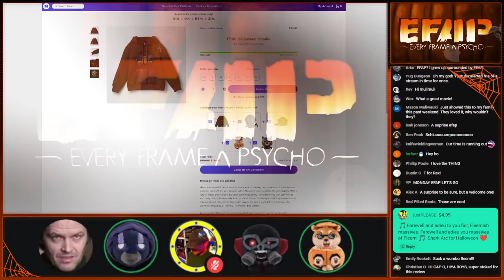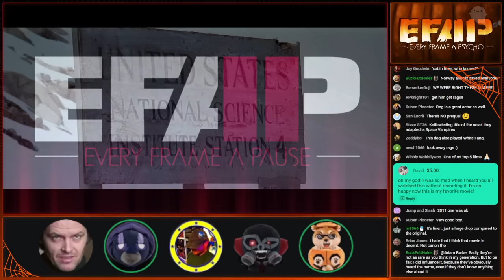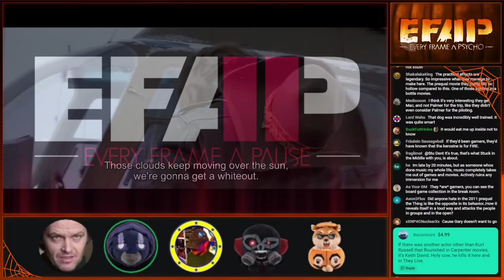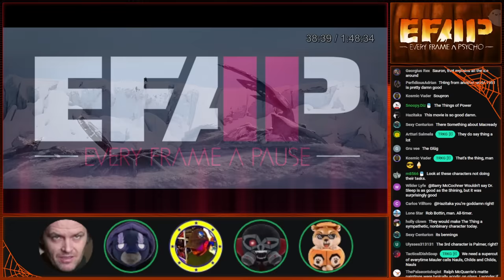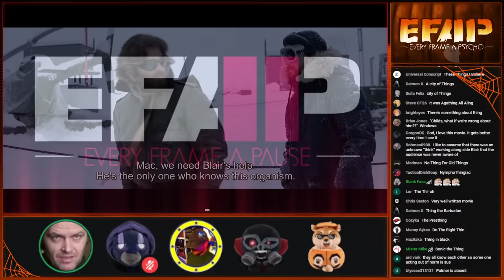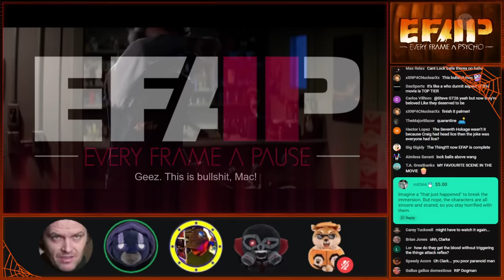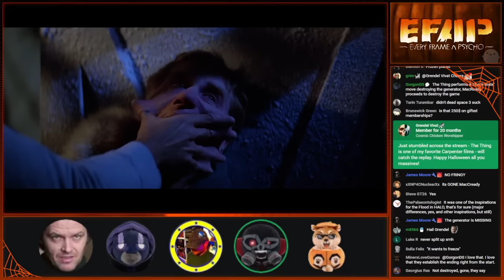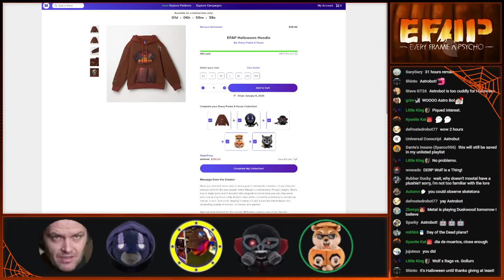EFAP #311 - A complete breakdown of John Carpenter's The Thing! Happy Halloween!